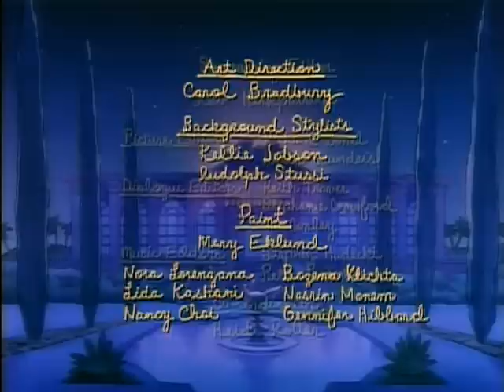Babar: Um conto de dois irmãos - Ep.36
Preso sua irmã Isabelle sentada-bebê, Alexander passa a tarde fazendo-se um conto de fadas que, finalmente, chama-os mais próximos.